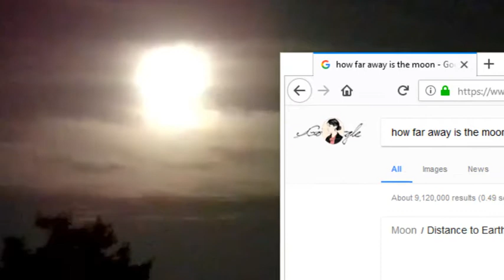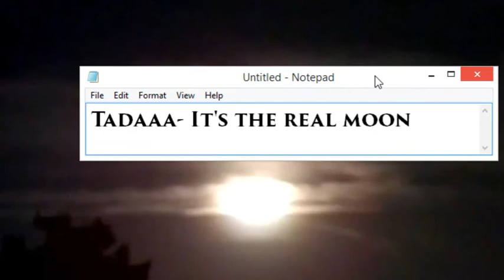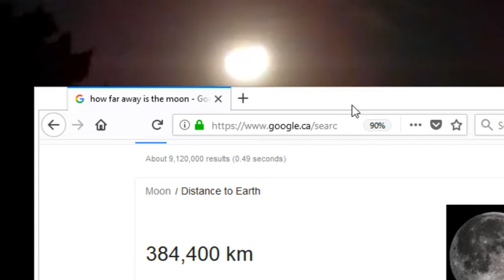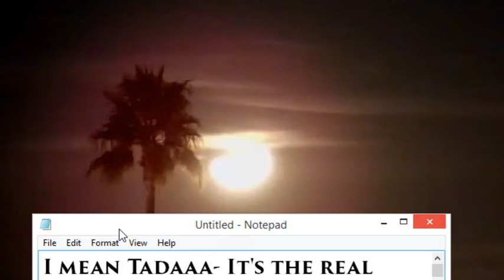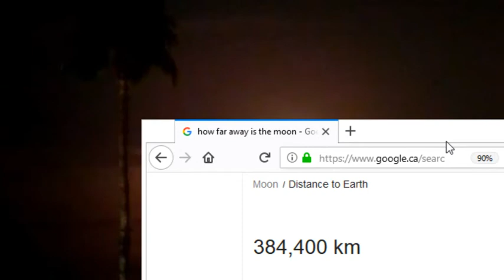A funny thing happened on the way to Planet X - Arizona Drunk Moon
The sky in Arizona never seems to be short of interesting things to see these days... Here, the moon... or moon simulator... or what ever the heck... Can't seem to make up it's mind on what shape, size or brightness it wants to be... Morphs through several options.

Seems mighty close to me though. I dunno. What do you think? Does that look 384,400 km away to you?